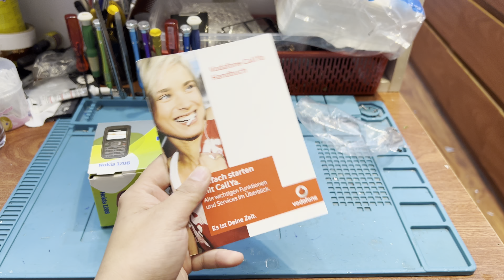Nokia 1208 Vodafone new Full box - Trùm Máy Cổ . 0966191919 .